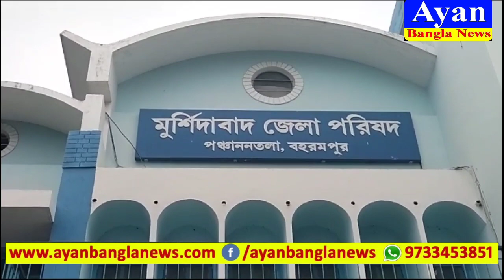৭৮ আসন বিশিষ্ট মুর্শিদাবাদ জেলা পরিষদে নতুন সভাধিপতি ও সহ সভাধিপতি নির্বাচিত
৭৮ আসন বিশিষ্ট মুর্শিদাবাদ জেলা পরিষদে নতুন সভাধিপতি হলেন সুতি বিধানসভা কেন্দ্রের ন'নম্বর জেলা পরিষদ আসন থেকে জয়ী তৃণমূল কংগ্রেস প্রার্থী রুবিয়া সুলতানা।

সহকারি সভাধিপতি নির্বাচিত হয়েছেন বেলডাঙার ৬৯ নম্বর জেলা পরিষদ আসন থেকে জয়ী সদস্য আতিবুর রহমান।

আগামী বছরের লোকসভা নির্বাচনের আগে জেলা পরিষদের দুই শীর্ষ আসনে সংখ্যালঘু দু'জন মুখকে বসিয়ে তৃণমূল কংগ্রেসের তরফ থেকে জেলার সংখ্যালঘু সম্প্রদায়কে জোরাল বার্তা দেওয়া হল তৃণমূল সরকার বরাবরের মত সংখ্যালঘুদের পাশেই রয়েছে। জেলা পরিষদের সভাধি কর্তৃ গঠনে জেলা পরিষদ কনফারেন্স রুমে উপস্থিত ছিলেন রাজস্ব মিত্র মহাশয় ও জেলার বিধায়কগণ।